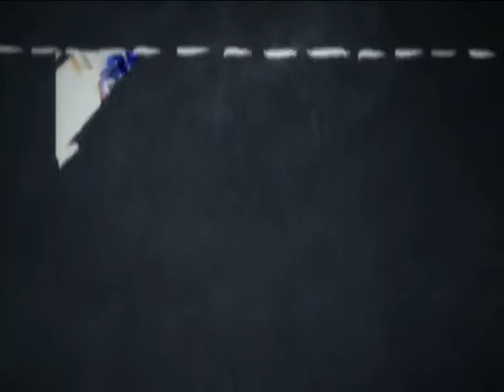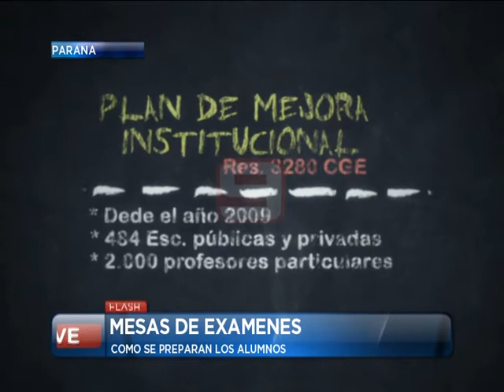Las Noticias por el Nueve - Informe especial - 18/12/2012